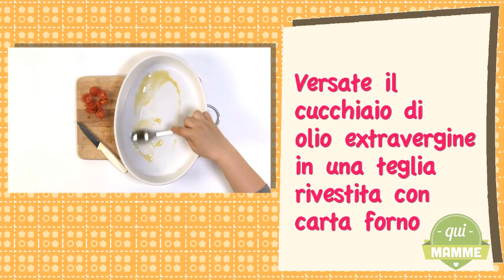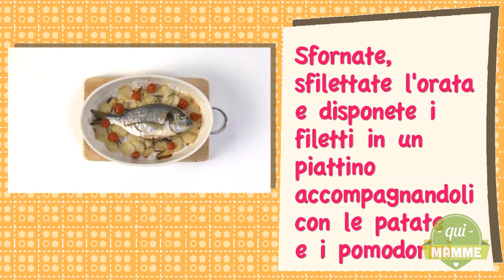Orata al forno e pomodorini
L’orata è un pesce che compare spesso sulle nostre tavole. Ricco di proteine e molto leggero da digerire, si presta benissimo all’alimentazione dei più piccoli. Segui la video-ricetta e prepara questo delizioso secondo piatto in compagnia dei consigli del nutrizionista Giorgio Donegani.